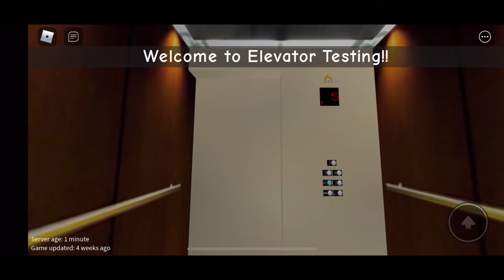May 20, 2022: TK Elevator from RES @ ET Museum - GoAnimate City!!!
When a floor is called, the door will close, but when a floor is not called, the door stays open!!!